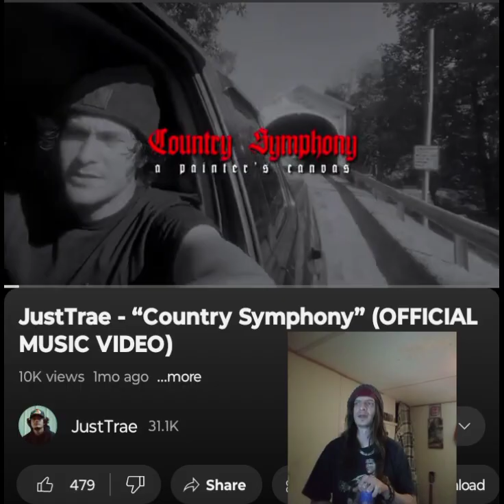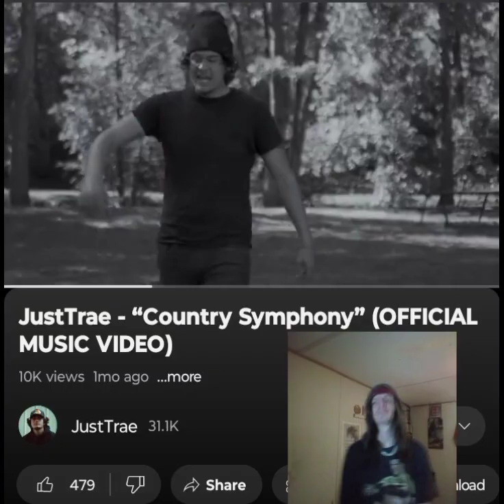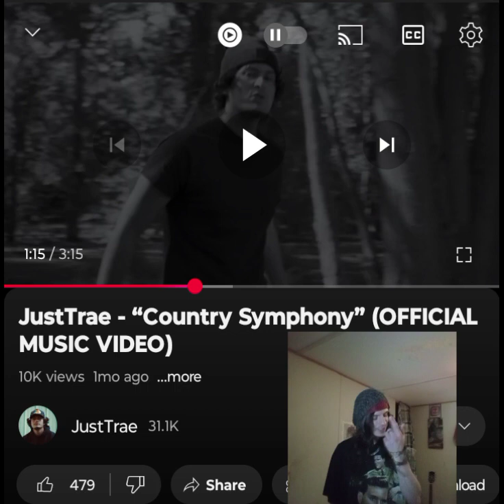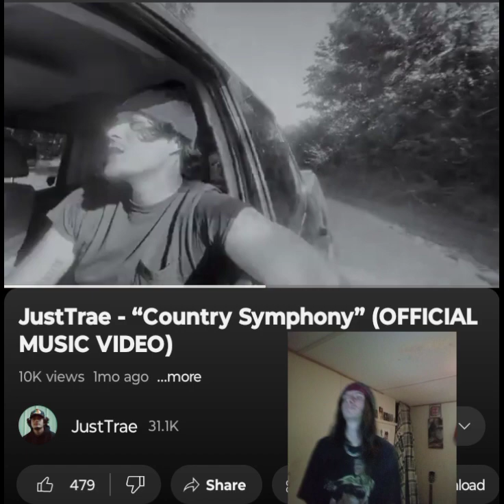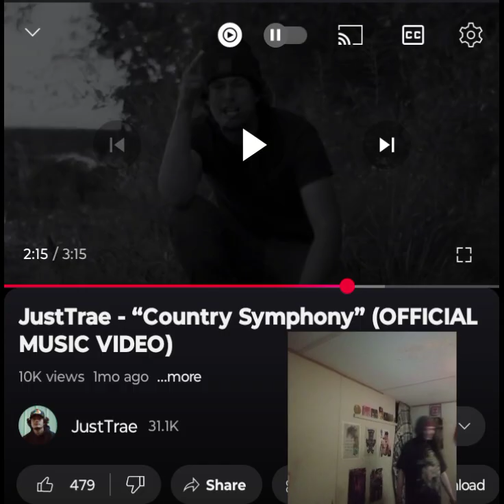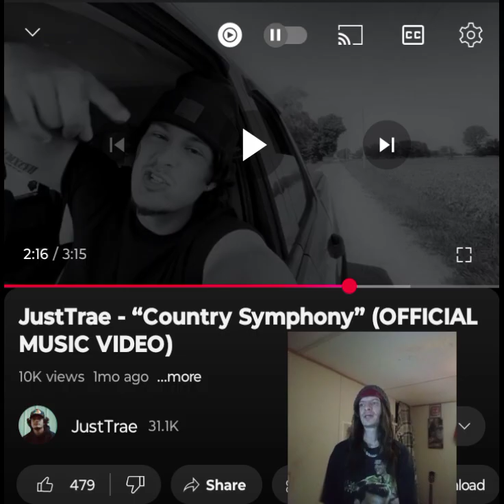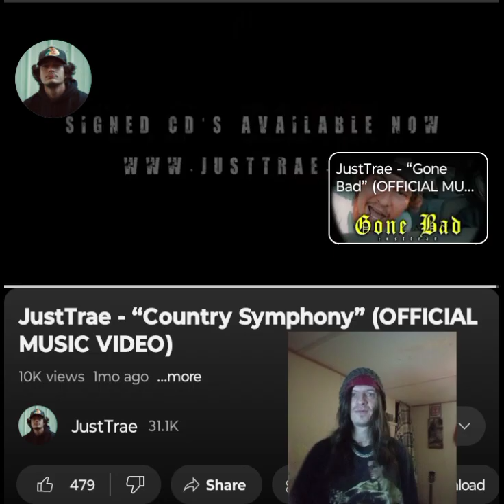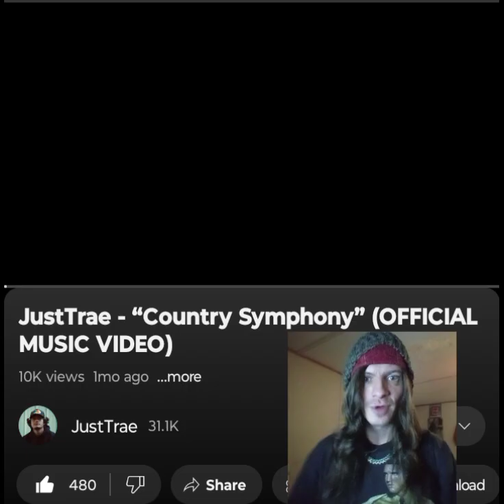JUSTTRAE- COUNTRY SYMPHONY I REALLY LIKED THIS ONE 💜 🖤 INDEPENDENT ARTIST REACTS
Awesome vibe in this one and I enjoyed the bars a lot. I appreciate it. I love you a million 💜🖤